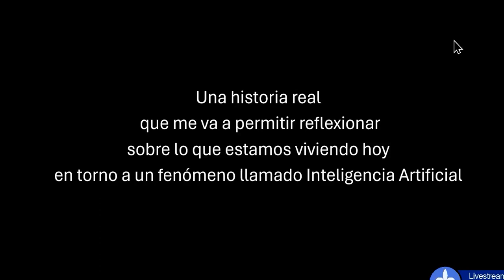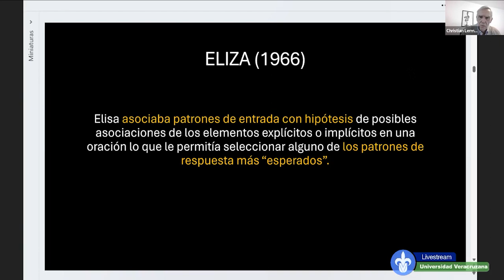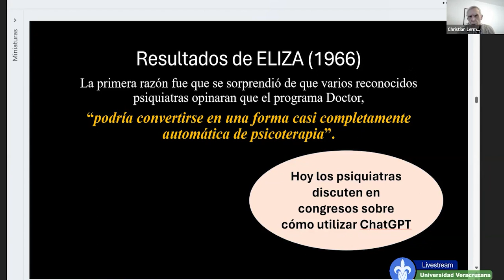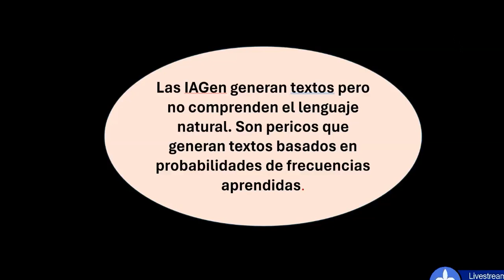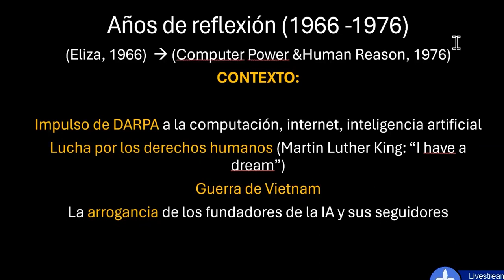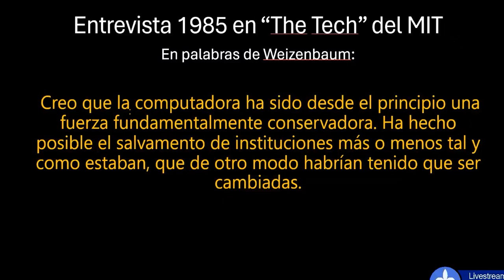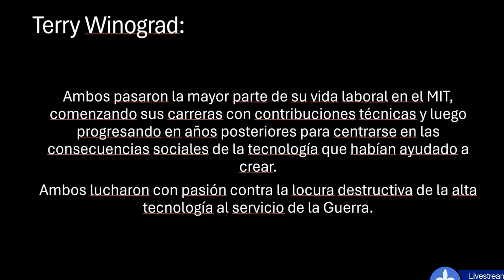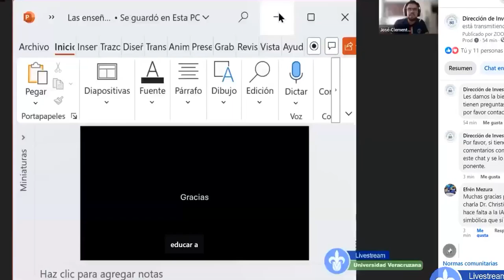Sobre las enseñanzas de Joseph Weizenbaum